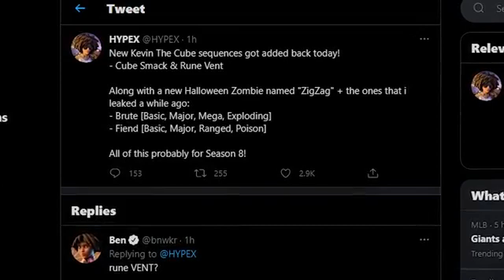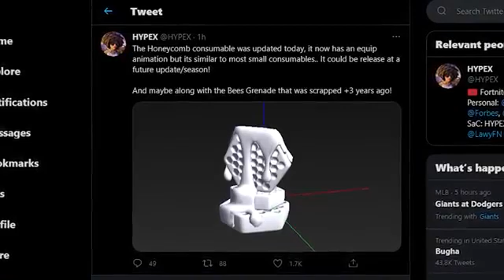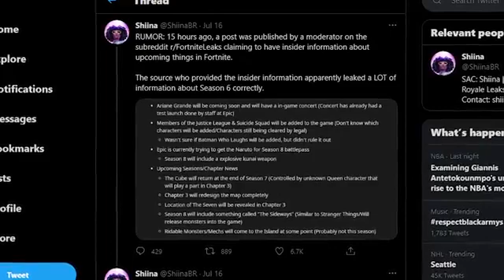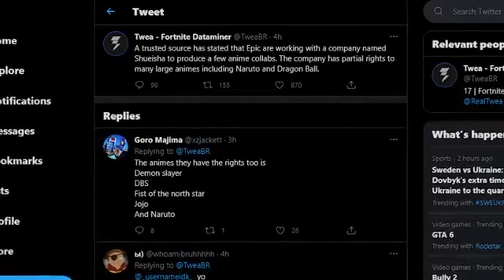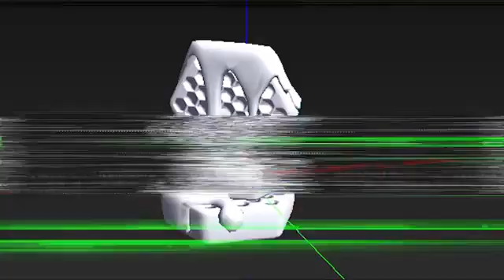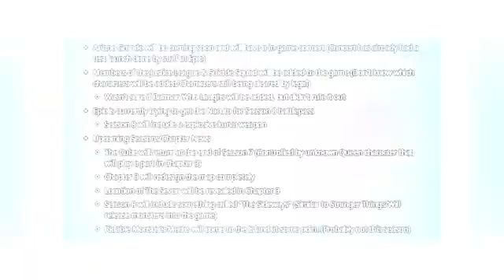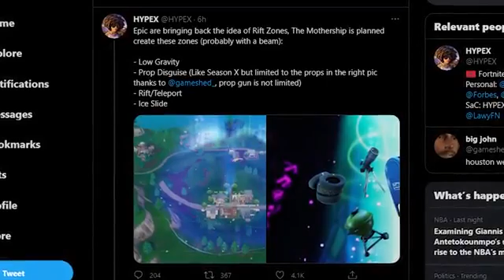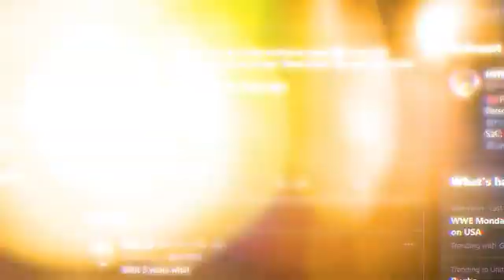Fortnite season 8